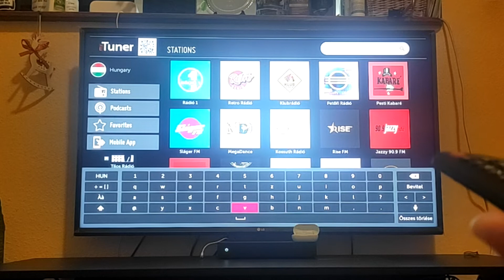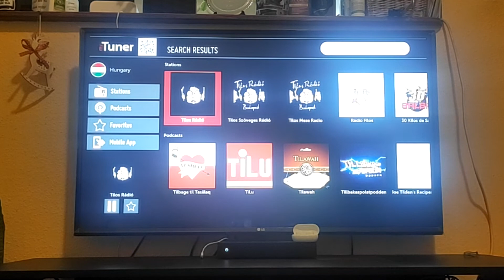Tilos rádió hallgatása online, LG WebOS rendszerű okostelevízión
Természetesen vezetékes vagy vezeték nélküli internet kapcsolat szükséges hozzá. :)